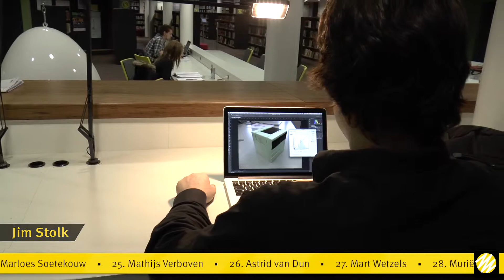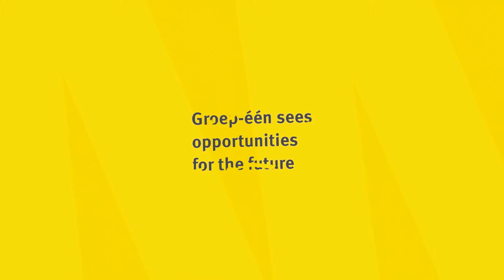Groep-één Promovideo - 2013 (EN)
2013's promovideo for the Dutch Student Fraction "Groep-één" of the TU/e in Eindhoven. Groep-één was very satisfied with our previous promovideo so we were asked to do this year's promovideo too.